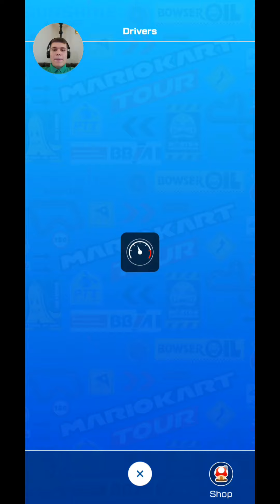collecting every driver in Mario kart tour (265/265)